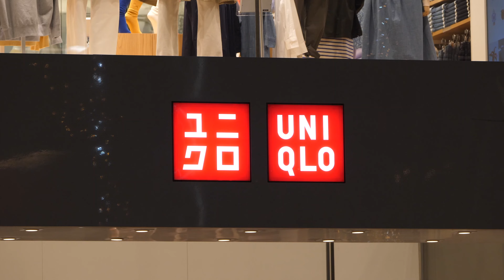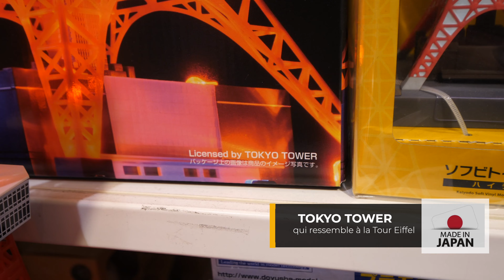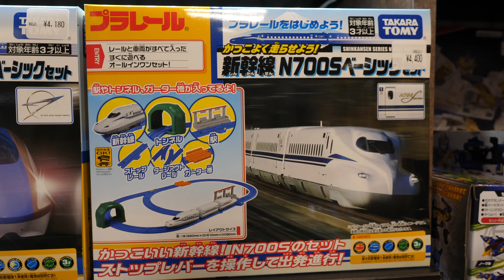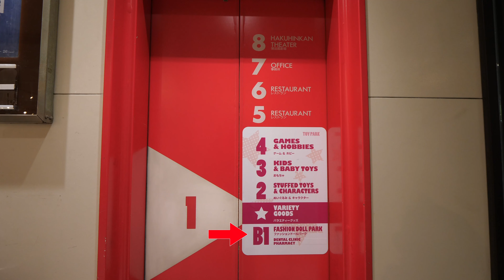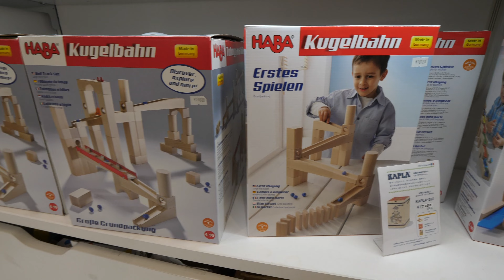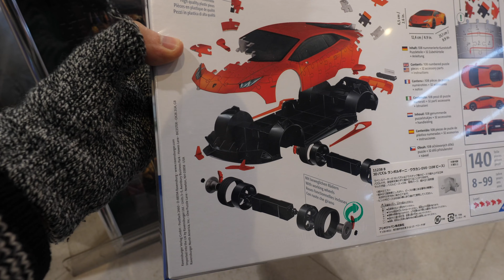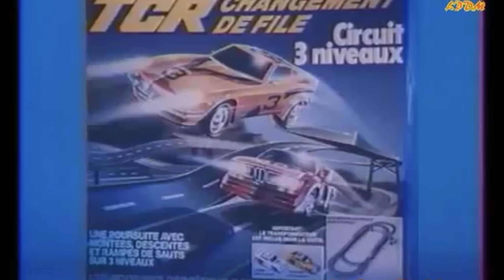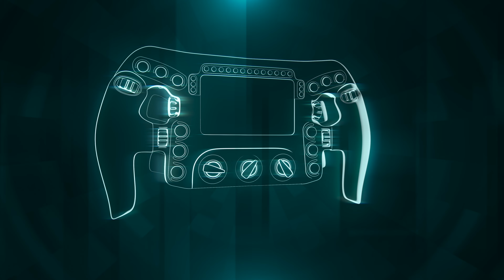Je redeviens un GAMIN dans... LE PLUS GRAND MAGASIN DE JOUETS DU JAPON !!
David-Minh TRA, qui es-tu ?

VOIR L'INTÉGRALE DE MA SÉRIE DOCUMENTAIRE "JAPON, QUI ES-TU ?" SAISON 1,2 et 3

pour discuter aussi hein !!